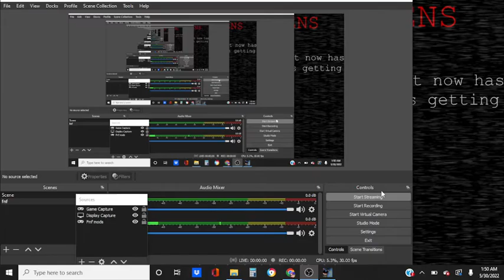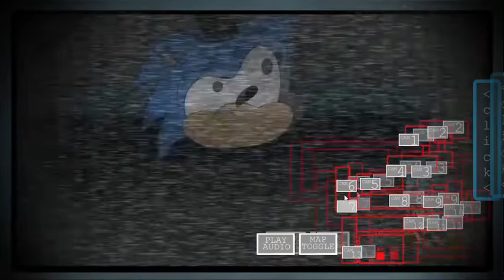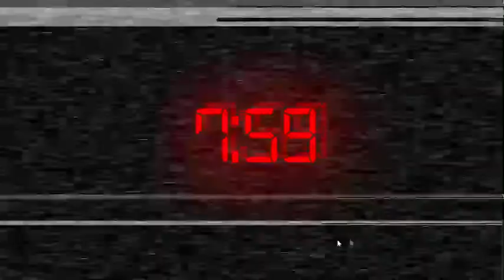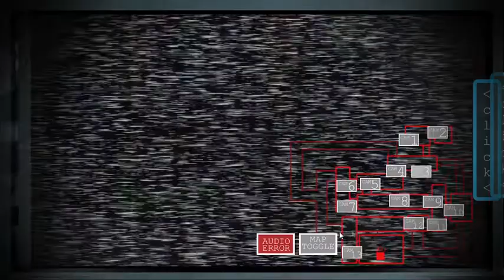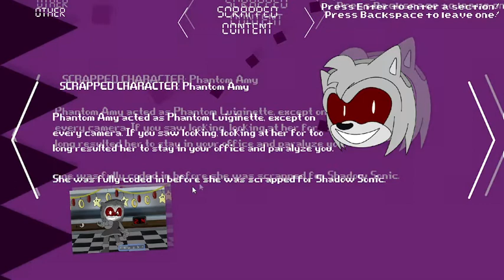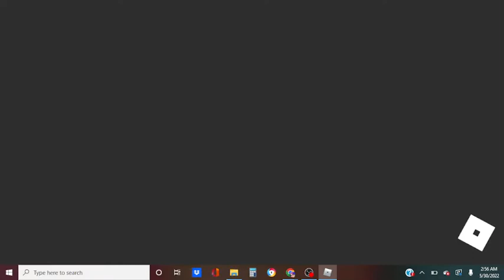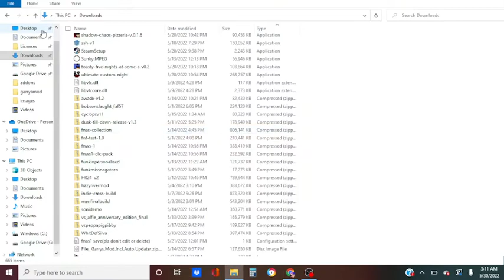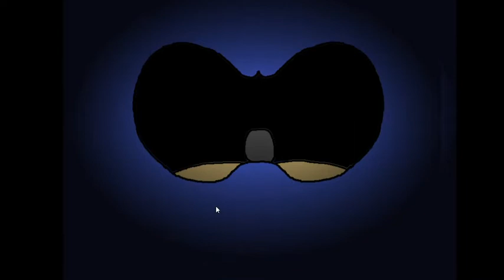random games and fnas 3 reburned true ending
yeah the lag spikes on funky friday were really annoying